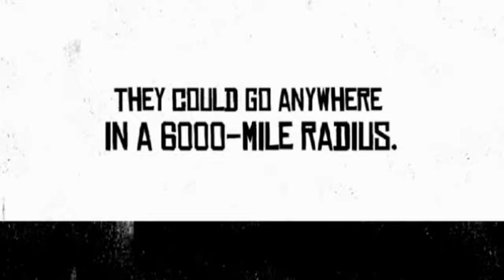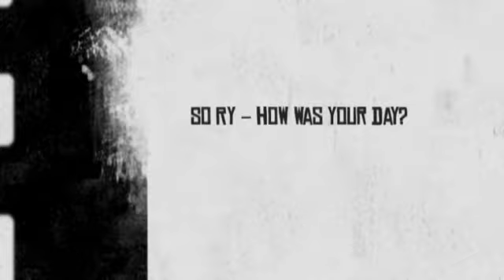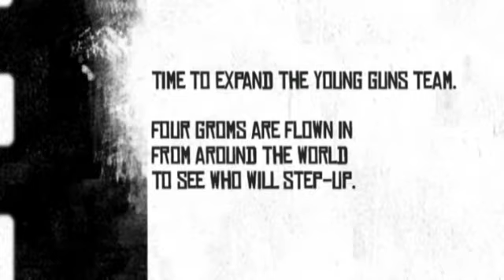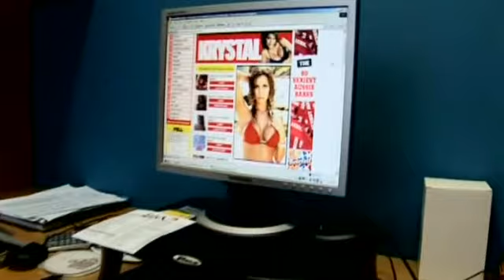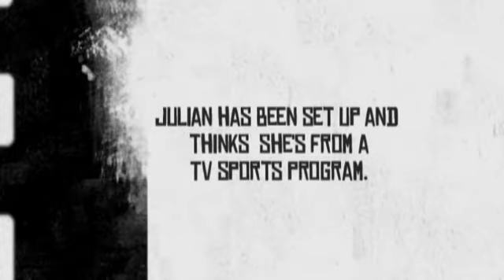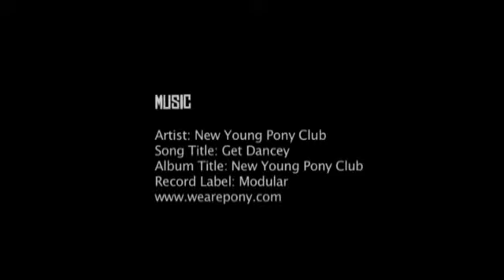Young Guns 3 (2007) - Quiksilver Surf Film - Kelly Slater, Julian Wilson,Dane Reynolds,Jeremy Flores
2007 SURFER Poll Award Winner: Movie of the Year, Best Performance by a Male: Julian Wilson, Best Performance by a Female: Carissa Moore

This time Dane Reynolds, Clay Marzo, Jeremy Flores, Julian Wilson, Ry Craike, master and mentor, Kelly Slater and youngest YG, Garrett Parkes have hit the road hard. See them tracking swells and rolling out at a moment's notice to the world's best waves over the course of six months.